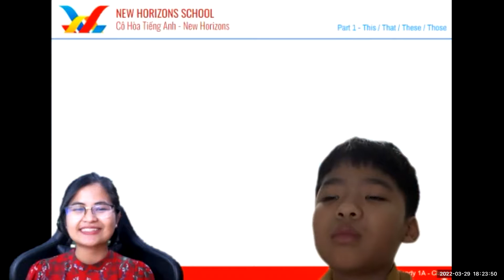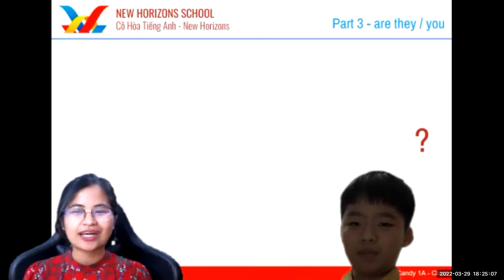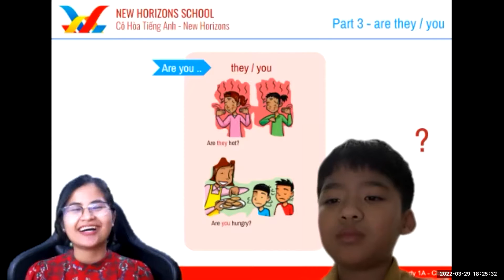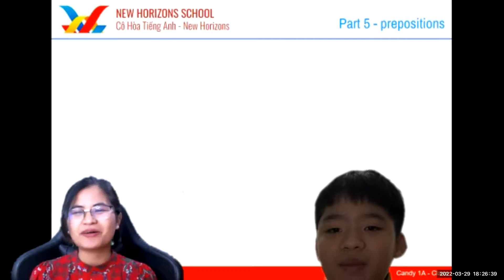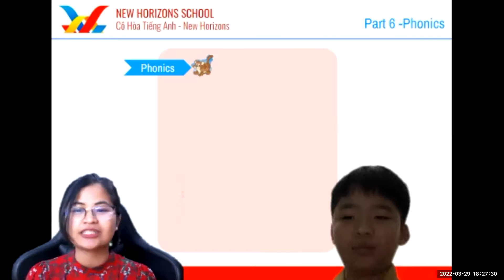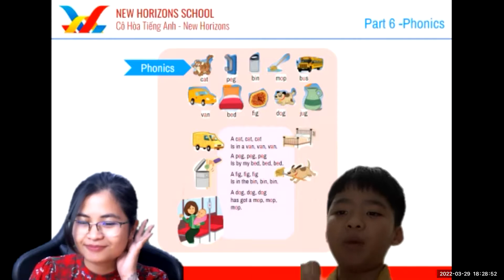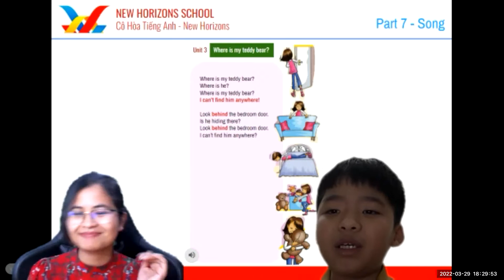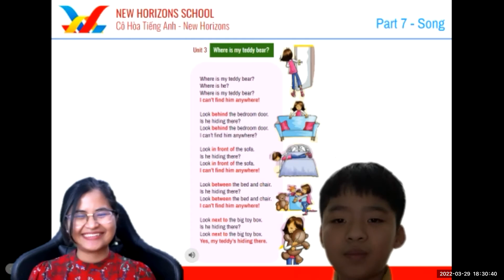2022 Apr 05 Tony EG3 Speaking Test FF2 U1 3